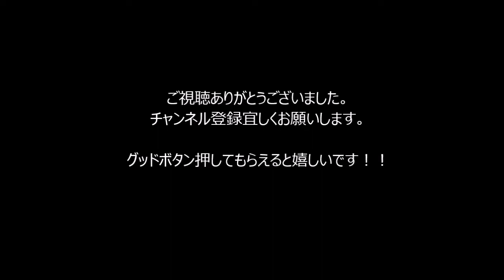【可愛い】ゴールデンレトリバー大集合！ 2018 パート3！！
【かわいい】ゴールデンレトリバー！
やさしい顔しているね！！

●【超仲良し】人間もボクたちみたいに仲良くしてね。【癒し】

●【スゴ技！！】お見事！＆痛めの失敗珍プレー？【神技！！】

●【癒し】仲良し動物大集合！2018　戯れあうチカラ加減がいいよねー！！

●【癒し】仲良し動物　2018　ホッコリ必至！！【可愛い】

◆引用元

チャンネル名 Dog And Baby

◆引用元

チャンネル名 Cute Babies and Pets

◆引用元

チャンネル名 MAI PM

◆音源引用元